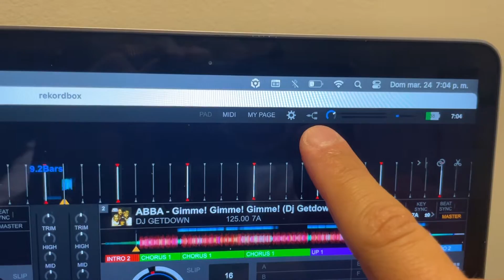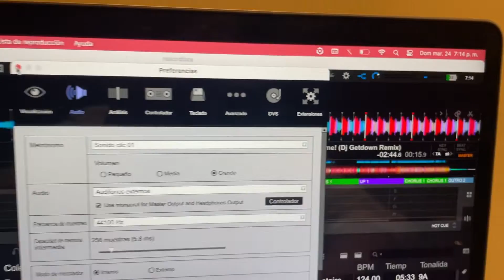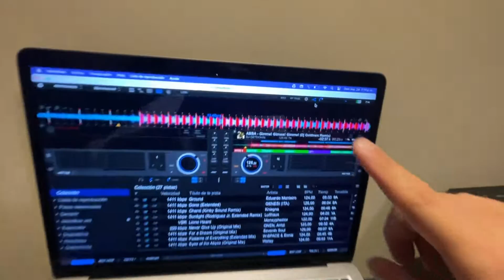🎧🛠️ Preescucha DDJ-200 ¡Problema Resuelto! ✅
🎧 PREESCUCHA DDJ-200 en REKORDBOX – ¡PROBLEMA RESUELTO! ✅

Si tienes un DDJ-200 y te confundía cómo activar la preescucha / cue por auriculares en Rekordbox, este video te muestra paso a paso cómo solucionar ese problema de una vez por todas, conectando correctamente tu controlador y configurando el audio para que escuches la pista de preescucha independiente del master 👇

🔥 ¿POR QUÉ DOMINAR LA PREESCUCHA TE HACE MEJOR DJ?
Saber preescuchar correctamente te permite:

• Preparar la siguiente pista sin que el público la escuche 🎶
• Ajustar tempo y puntos de entrada antes de mezclar 🔁
• Evitar errores de transición en vivo 🧠
• Tener control total de lo que va a sonar 👂
Los DJs que dominan la preescucha no improvisan… controlan cada entrada y transición como profesionales.

👉 El DDJ-200 utiliza un cable divisor (“split cable”) para separar la señal de auriculares y master. Debes conectar correctamente ese cable y activar las opciones de audio en Rekordbox para que la preescucha funcione como tiene que ser.

👉 La forma más rápida de dominar esto y otras configuraciones esenciales es tomando mis cursos, donde te enseño no sólo cómo activar funciones, sino cómo usarlas estratégicamente en tus sets reales.

🎯 CURSOS MÁS RELACIONADOS CON ESTE TEMA

👉 Curso Rekordbox 7
Domina Rekordbox desde cero hasta funciones avanzadas como preescucha, cues, loops, FX, STEMS y más

👉 Curso DDJ-FLX4
Aprende a aplicar todo lo que necesites con tu DDJ-FLX4 y mejorar control de audio y preescucha

💻 Explora más cursos para subir tu DJ skill

📌 EN ESTE VIDEO APRENDERÁS:
✅ Cómo conectar correctamente tu DDJ-200 para preescucha 🎧
✅ Cómo configurar audio en Rekordbox para que la preescucha funcione 🔊
✅ Por qué la preescucha es clave para transiciones limpias 🔁
✅ Tips para evitar errores técnicos en vivo